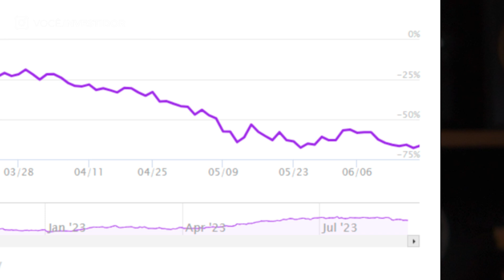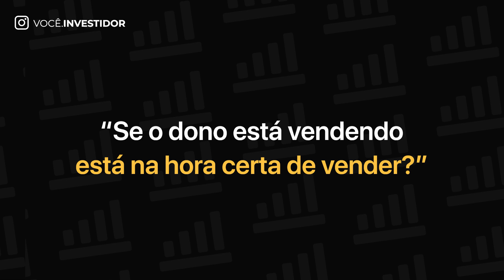Entenda porque o dono do NUBANK vendeu suas ações!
30 Minutos com a nossa equipe de investimentos, para alinhar uma estratégia que pode entregar rendimentos acima da média, faria sentido para você?

Saiba o porquê o Bilionário David Velez decidiu vender R$ 1 Bi em ações da sua própria empresa! Será que apertou ou é apenas uma jogada estratégica? O que vocês acham?